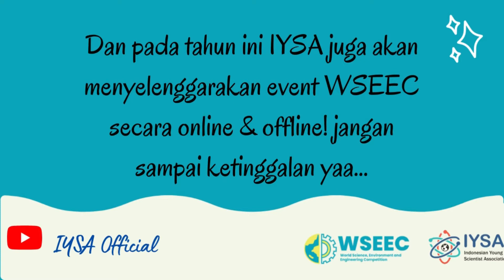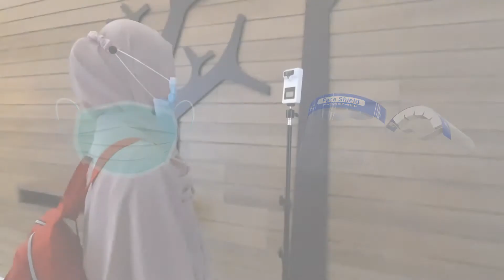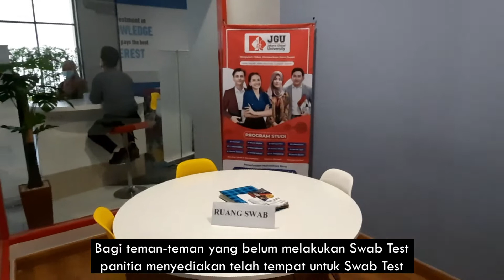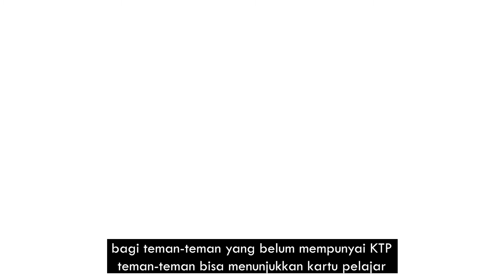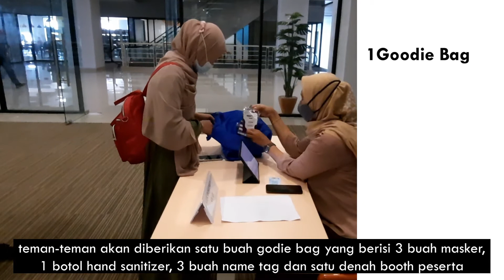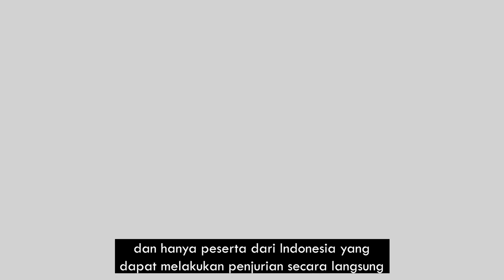Throwback WSEEC 2021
Hello young scientist!

Saksikan video berikut ini sampai selesai yaa